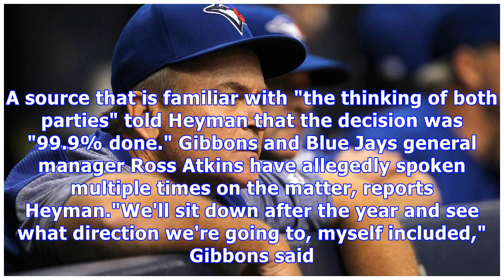Report: blue jays to part ways with manager john gibbons after season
The Toronto Blue Jays and manager John Gibbons are reportedly ready to part ways after the season's end, according to Jon Heyman of Fancred Sports. A source that is familiar with "the thinking of both parties" told Heyman that the decision was "99.9% done." Gibbons and Blue Jays general manager Ross Atkins have allegedly spoken multiple times on the matter, reports Heyman."We'll sit down after the year and see what direction we're going to, myself included," Gibbons said. Atkins declined to comm...